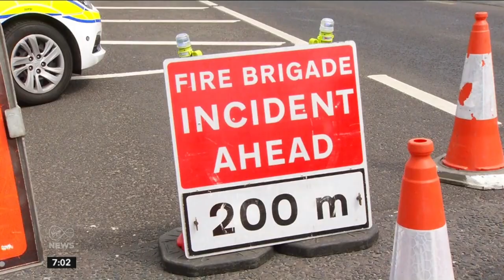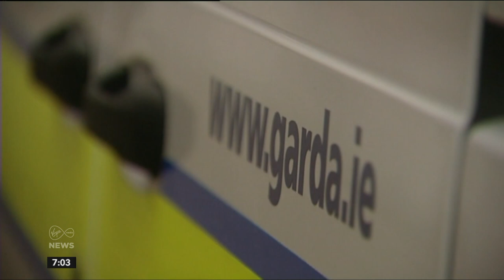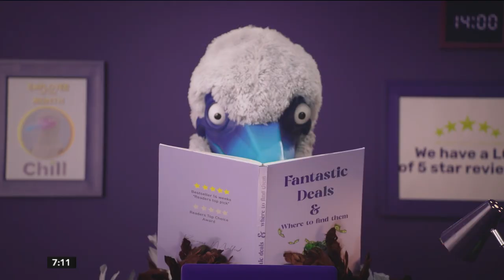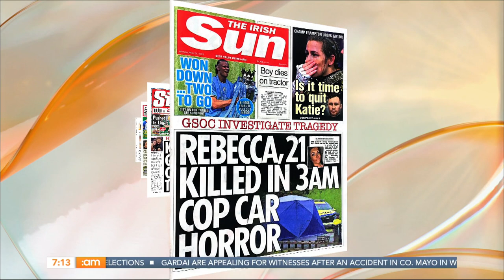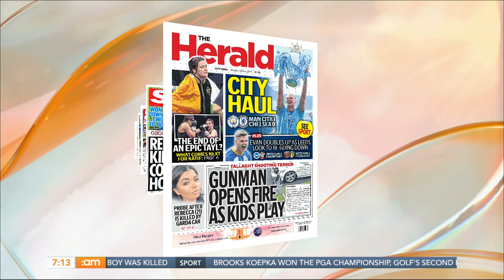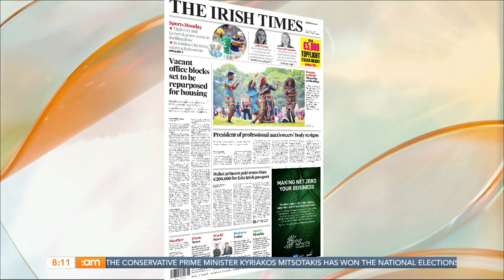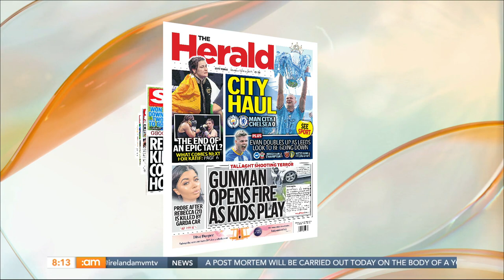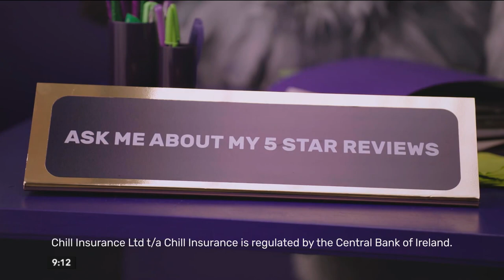Godparents Debate, Organ Donation Week & Who Should Do the Household Chores? | Ireland AM (22/05/23)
Happy Monday, folks! ☕

📰 Sinéad O’Carroll, Editor with The Journal.ie will be joining us to discuss the morning’s news headlines.

🗣️ Newstalk’s Simon Tierney and Siobhan O’Connor from The Sunday Mirror chat to us about the role of Godparents. Simon outlines his reasons for refusing to be a godparent.

🍽️  Catherine Leyden is in the studio making a savoury flan.

❤️ Mother of organ donor Naomi Dunleavy shares the story of her late son Aaron. She will be joined by Catherine Motherway, the HSE Clinical Lead of Organ Donation Transplant Ireland.

⚔️ Sarah-Jayne Tobin from Evoke.ie and Daniel Bird from The Mirror will discuss Philip Schofield’s resignation. Daniel joins us via Zoo .

🧹 Broadcaster Keith Walsh and Columnist Stefanie Preissner join us to discuss the division of household chores between men and women.

👚 Stylist Rob Condon showcases outfits to wear to a casual summer occasion.

🖌️  Mark Kelly, from the school of Archaeology, joins us with some young, aspiring archaeologists.

00:00 | Good Morning!
02:07 | News with Geraldine Lynch
10:40 | Godparents
20:14 | Headlines
30:51 | Texts
34:37 | Organ Donation Week
46:05 | This Morning Split
54:01 | Flan Recipe!
1:03:07 |  Texts
1:06:47 | Archaeology
1:14:40 | Summer Fashion
1:23:42 | Chores Debate